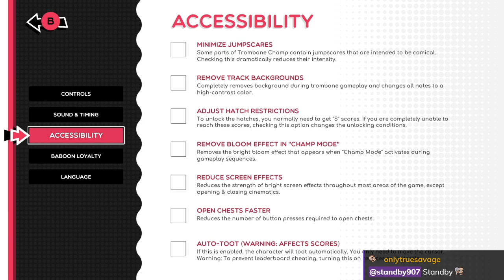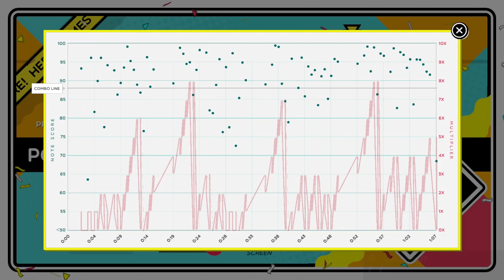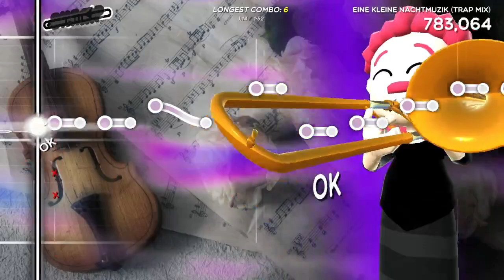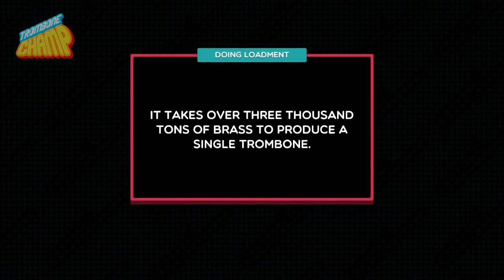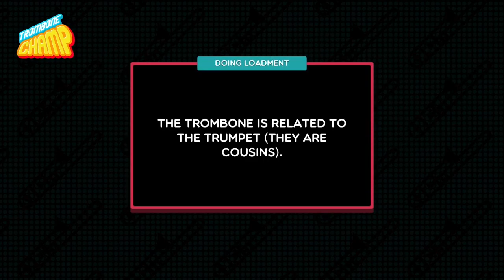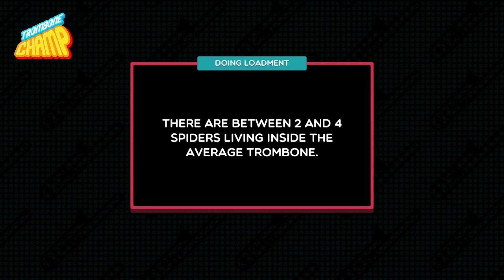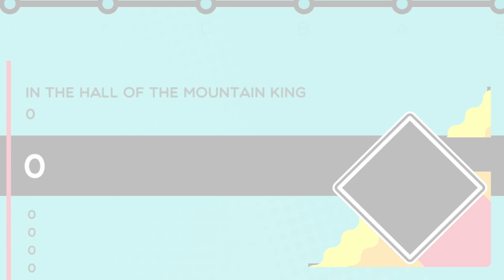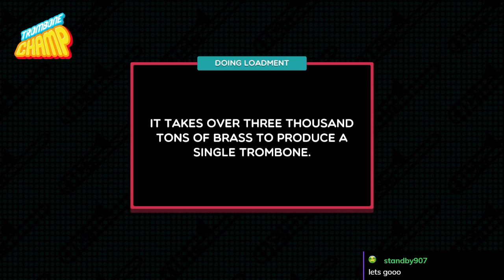The alternate universe where RN played brass instead of woodwinds - Trombone Champ (Pt 1)